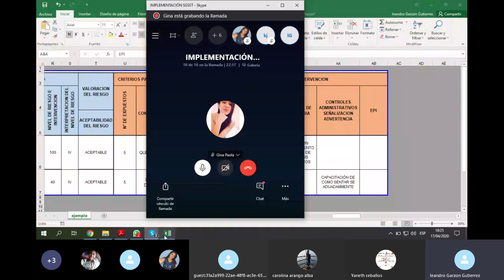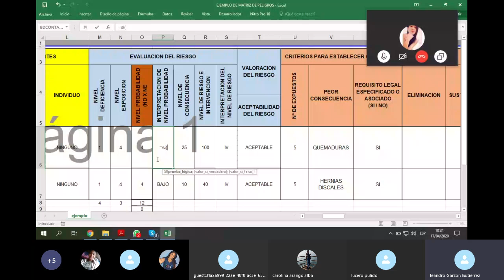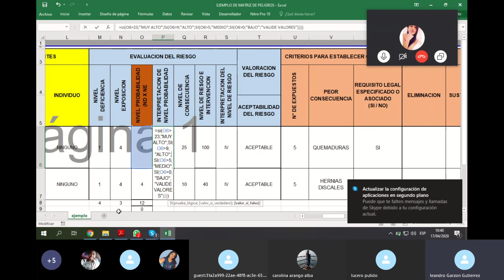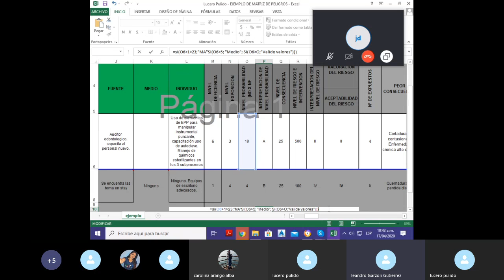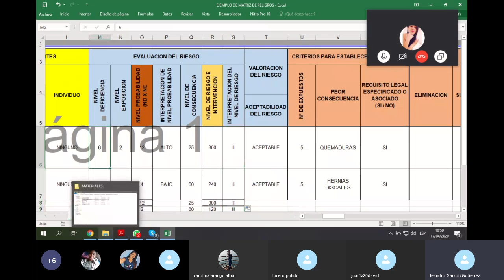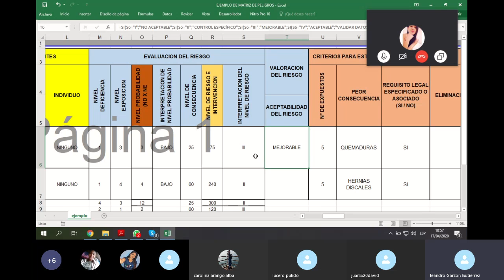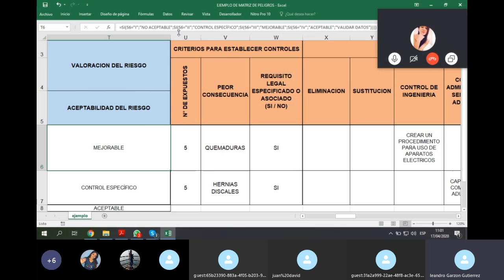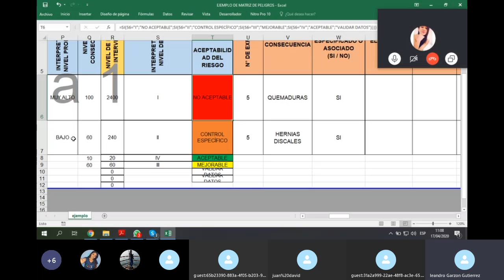SESIONES SINCRÓNICAS 3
MATRIZ DE PELIGROS 1